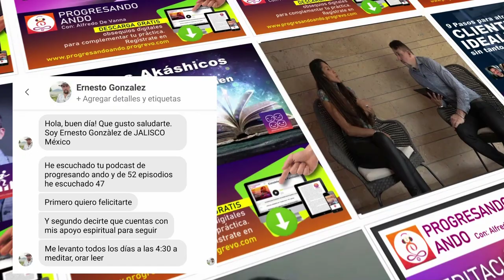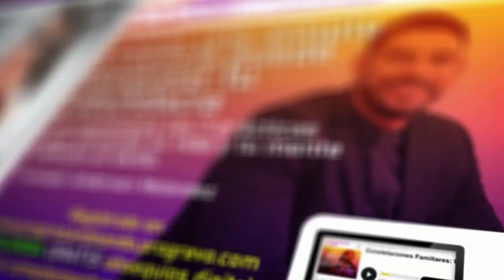EPISODIO 56 - Como el Multitasking puede afectar tu productividad e incluso tu salud mental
¿Alguna vez has sentido que desempeñar diferentes tareas en un mismo momento te hace ser mucho más eficiente?

Probablemente si, y también puede traer consigo una carga de estrés y saturación emocional bastante alta, hoy descubrirás en este gran episodio de tu podcast Progresando Ando junto a Alfredo De Vanna y Yanise Suárez, fundadora del emprendimiento “Mi Plan a la Vista” que ser “Multitasking” o “MultiTareas” no está relacionado con ser más productivo en cuánto a tus desempeños, ya que el desarrollar diferentes tareas que ameritan concentración y enfoque al mismo tiempo provoca totalmente lo contrario, baja tu nivel de eficiencia y aumenta tu estrés.

Como todo, hay excepciones a las reglas, hay tareas como actividades del hogar u otras que no tienen relación directa con esto, como hemos señalado anteriormente son aquellas que ameritan tu enfoque y concentración total, esto aplica mayormente a tus actividades de trabajo, proyectos personales, y otras.

El objetivo de este episodio de tu podcast Progresando Ando es mostrarte que no necesitas hacer todo al mismo tiempo, es decir, con un orden de prioridades y con metas claras conseguirás alta productividad y gran calidad en tus resultados, descubre qué alternativas tomar para llevar a cabo estas sugerencias y no ser un multitasker crónico causando estrés innecesario en tu vida y tareas incompletas.

Notas del episodio:
Minuto 04:02 Ser multitasking/Multi tareas no siempre resulta tan eficiente como aparenta serlo
Minuto 08:05 ¿Qué opina Alfredo y Yanise respecto al desempeñar muchas actividades a la misma vez?
Minuto 09:34 Conoce la definición de multitasker
Minuto 14:07 Cómo el uso en exceso de teléfonos móviles y de internet causa fallas cognitivas
Minuto 19:00 El multitasking en efecto baja tu rendimiento y productividad, conoce cómo y de donde proviene ese bajo rendimiento
Minuto 20:00 Conoce los 3 problemas que debes evitar para que tu productividad no se vea afectada
Minuto 22:30 Según estudios, los niños de esta era tendrán un coeficiente más bajo que la de épocas anteriores
Minuto 23:54 Multitasker crónico, qué es y cómo identificarlo
Minuto 29:00 Que tipo de actividades se ven afectadas cuando eres multitasker
Minuto 24:00 ¿Cómo evitar ser multitasking?
Minuto 40:00 El enfoque y evitar el multitasking se aplica a todas las áreas de tu vida
Minuto 50:50 Cómo brindar apoyo a los demás de manera sostenible